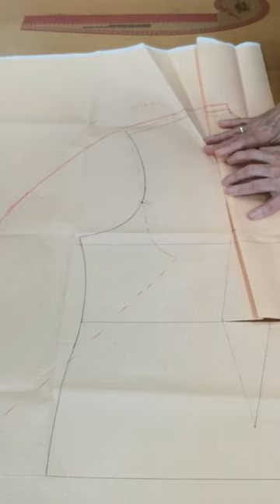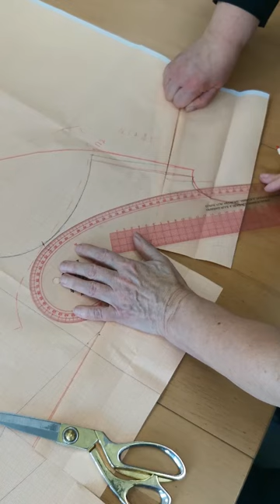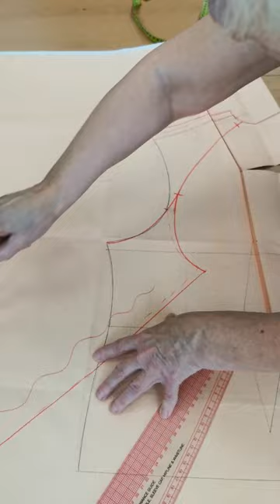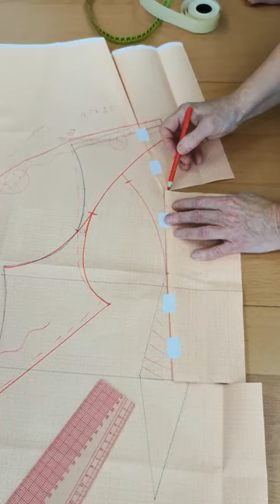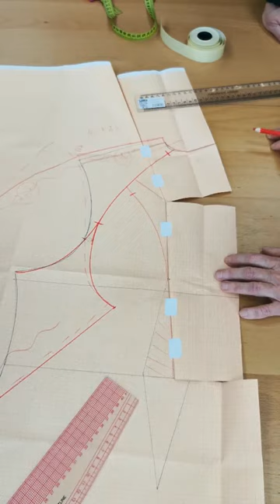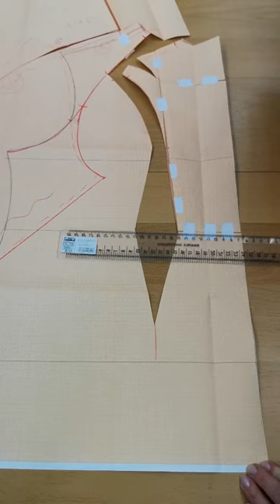Реглан и выступ ягодиц. Галина Коломейко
Практика конструирования. Как поступить с рельефными вытачками по спинке, если у фигуры выступ ягодиц. Модель с рукавами реглан.
Курсы кройки и шитья Галины Коломейко kolomejko.ru
Очно и онлайн